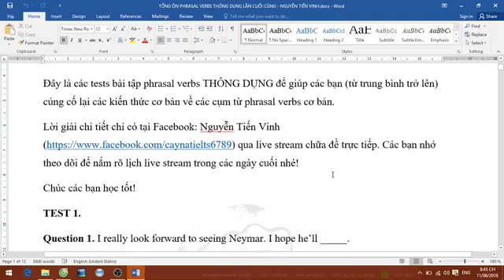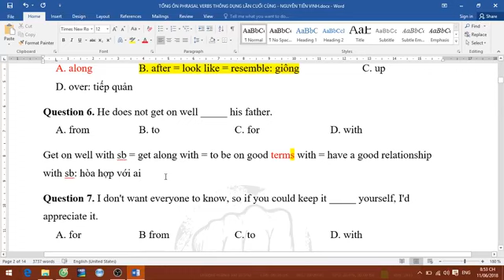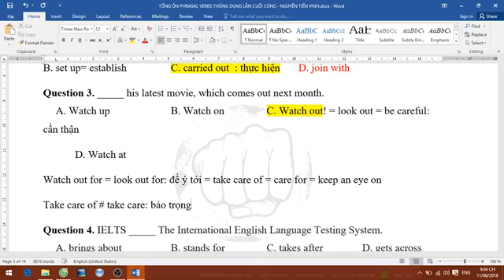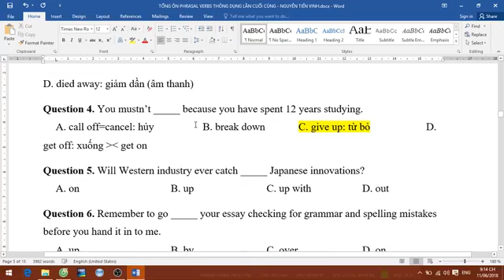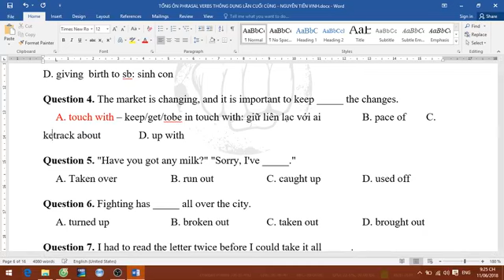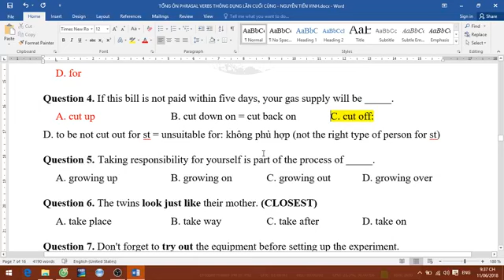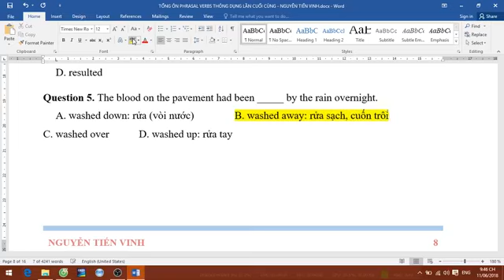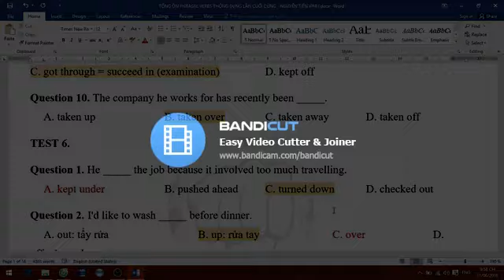TỔNG ÔN PHRASAL VERBS TEST 1-6 (Link bài tập ở phần mô tả)